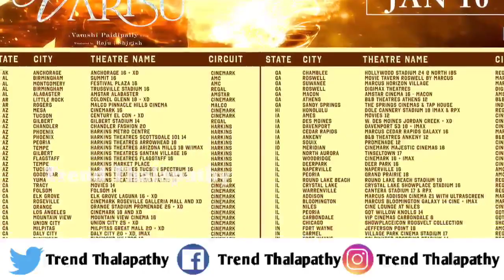Big Breaking:நாளை வெளியாகும் முன் 400 கோடி வசூல் சாதனை|Varisu Collection Record Today